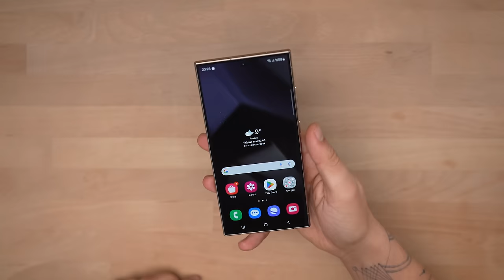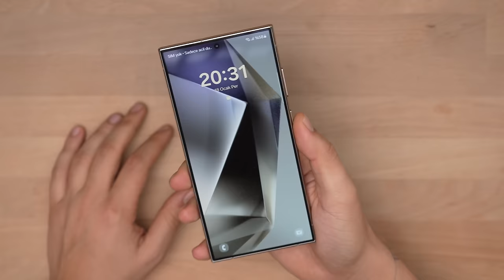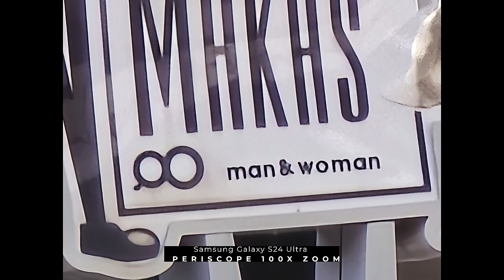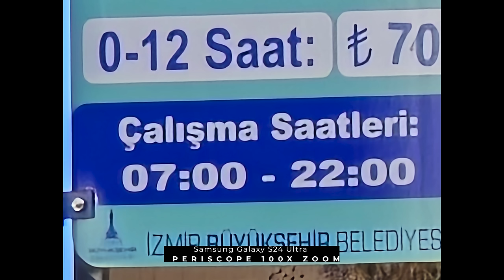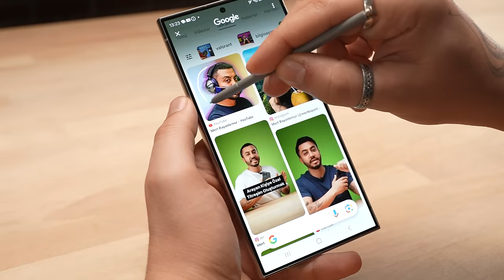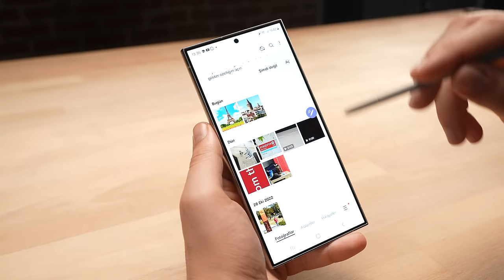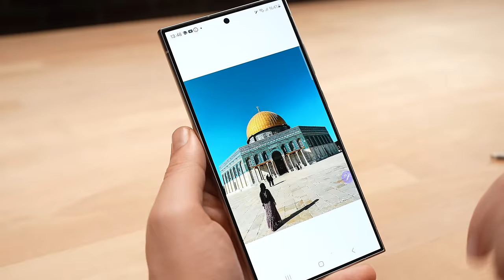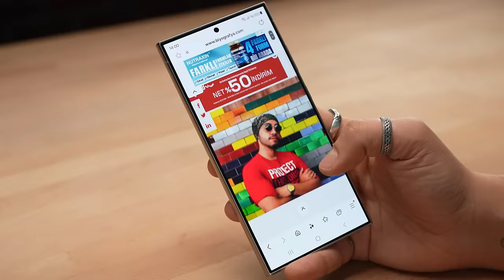YAPAY ZEKALI TELEFON SAMSUNG GALAXY S24 ULTRA !! (Detaylı Kamera Testi)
Selam millet Bugün henüz yeni çıkmış olan Samsung Galaxy S24 Ultra'yı inceliyoruz. Samsung yeni modelinde, önceki modellerine göre köklü değişiklikler yapmış ve yapılan değişiklikler son derece iyi. Ayrıca fotoğraf düzenleme bölümüne AI desteği de eklenmiş. Bu sayede fotoğraflarınızı düzenlerken yapay zekadan da yardım alabiliyorsunuz. Video içerisinde detaylı kamera testi de mevcut, iyi seyirler.